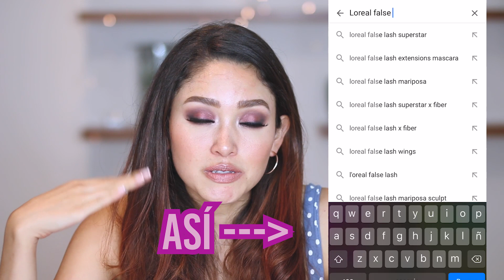LAS MEJORES MÁSCARAS DE PESTAÑAS | ECONÓMICAS Y DE FARMACIA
Familia! En este video les muestro mis rímeles/pestañinas/mascaras de pestañas favoritas de gama económica/farmacia.

Ten en cuenta: Todos los productos utilizados en mis videos, independientemente de si un video es patrocinado o no, son productos que me gustan usar - a no ser que se indique lo contrario (por ejemplo, por ser la primera vez que el uso de la cámara, etc). Sólo trabajo con marcas, productos y / o servicios que recomendaría a mis seres más cercanos y queridos. Si no me gusta un producto, servicio, marca, no va a ser presentado en ninguno de mis videos. Me gusta mantener mis plataformas lo más positivas posibles. Por favor, recuerda siempre, que los productos que funcionan para mí, pueden no funcionar de la misma manera en tipo por lo que te recomiendo probar un producto nuevo en el muestrario si es que no estás seguro de lo que estás comprando. Te recuerdo que no es necesario que utilices los mismos productos exactos que yo uso, siempre puedes utilizar productos similares o del mismo color que yo uso.